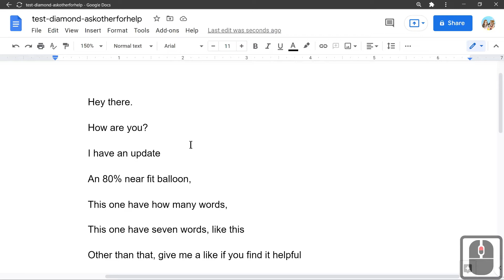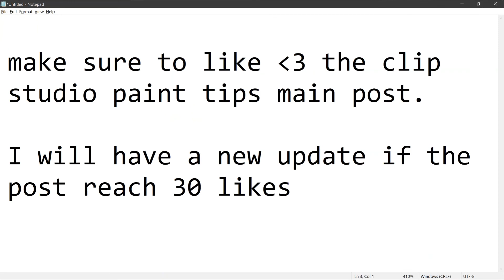update feature - test